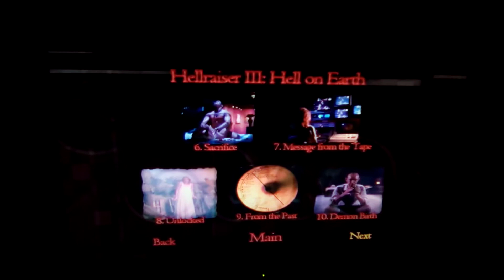Hellraiser 3: Hell on Earth/Hellraiser 4: Bloodlines DVD Menu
Originally Uploaded In: December 28th 2020